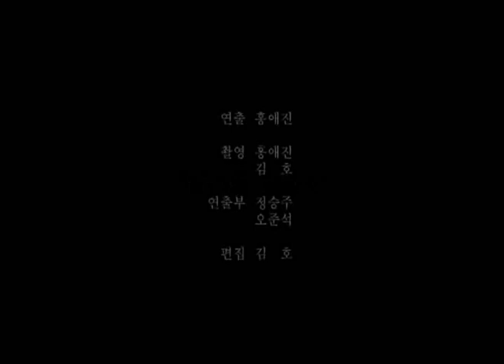미아 A missing child (입선작)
제1회 만만한영화제 입선작품
감독: 홍애진
아이를 지우기 위해 수술대 위에 누워있는 여자, 그녀는 혼란을 느끼고 동시에 죄책감을 느낀다. 낙태 시술을 받는 한 여자의 혼란스러운 감정상태를 자극적인 이미지로 표현했다.